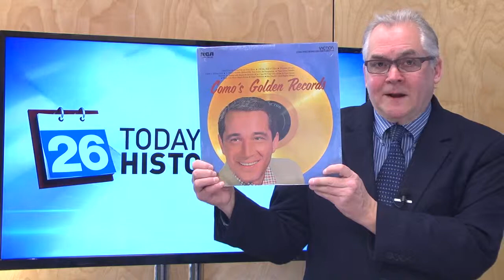Today in History, March 14th, 2015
Scott Forbes has a look back at today in history for March 14th, 2015.